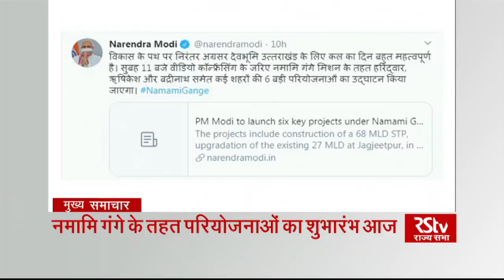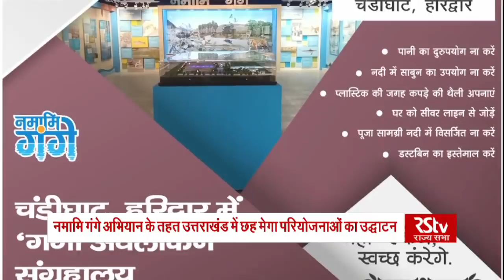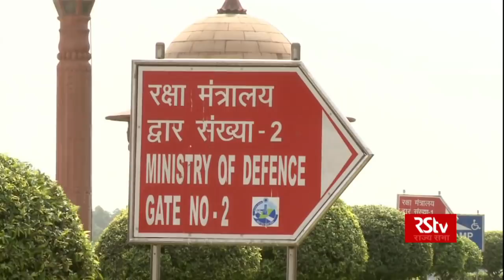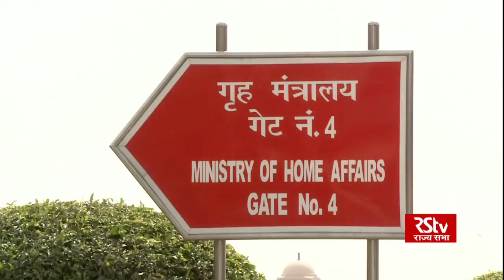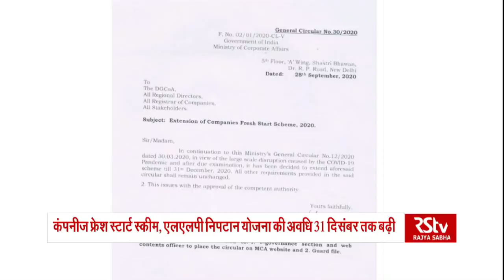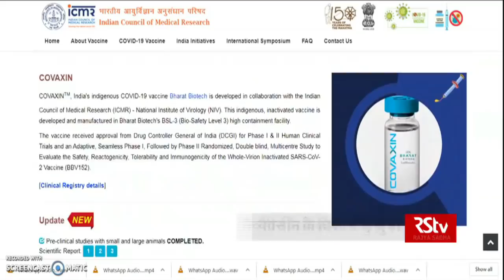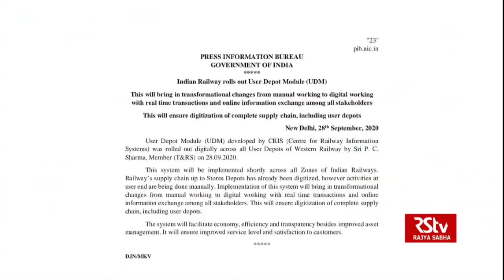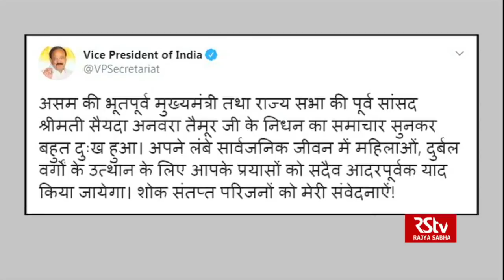Hindi News Bulletin | हिंदी समाचार बुलेटिन | 8 AM | 29 September, 2020